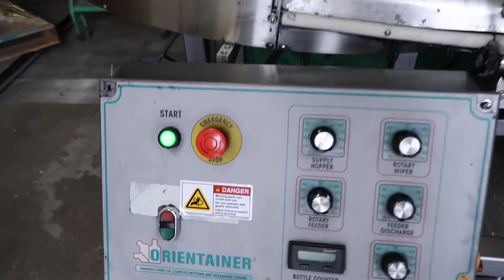Kaps-All AU-6 Plastic Bottle Unscrambler | 8497a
1-Used Kaps-All Model AU-6 Automatic Plastic Bottle Unscrambler, S/N 6294. Equipped with Self-Contained Control Panel with variable speed electronic control. Unit has approx. 48 in. diameter Pre-Feeder Bowl. With Self-Contained Cap Elevator/Hopper, this Unscrambler can handle most container shapes and has fast change-over. Capable of speeds up to 300 containers per minute, depending on size and shape of container. (Stock 8497A)